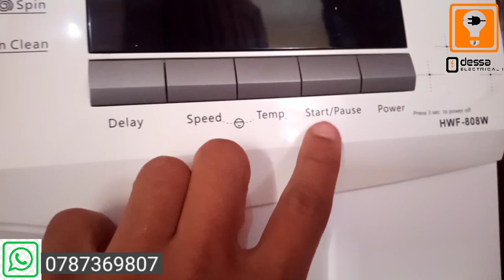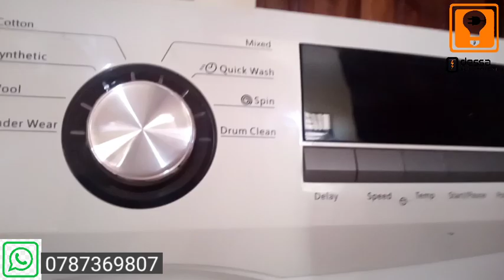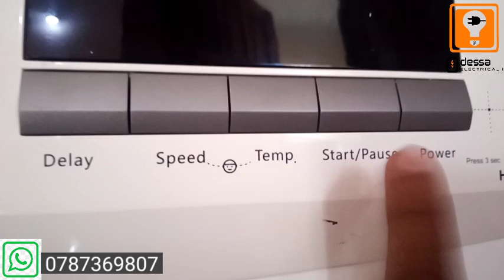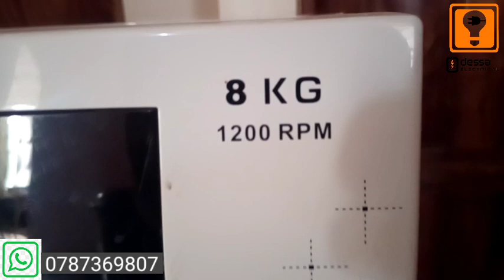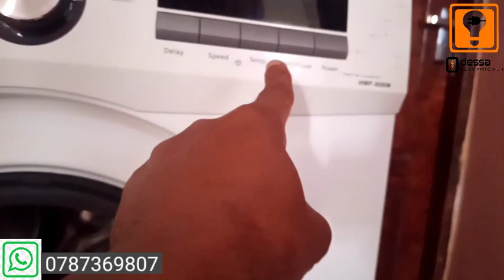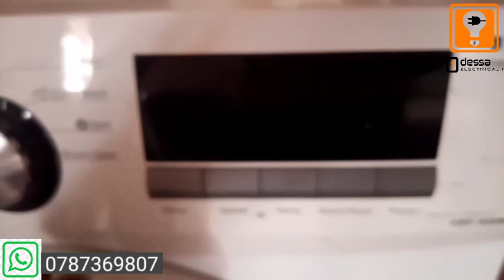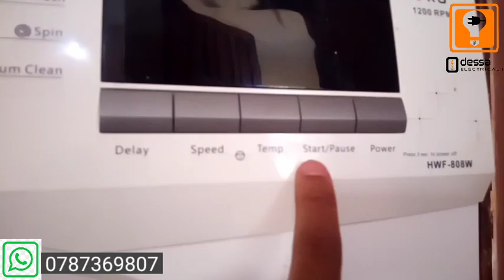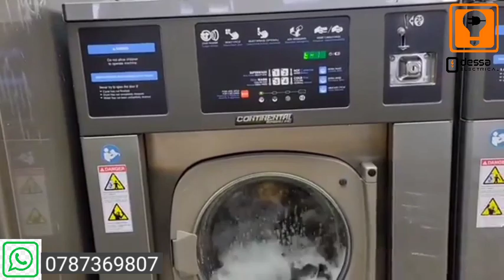JINSI YA KUTUMIA MASHINE MPYA YA KUFULIA NGUO_2023_NEW_ (SMART WASHING_MACHINE) TOLEO JIPYA ..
KARIBU SANA TUJI FUNZE UMEME KATIKA VIPINDI VYETU VINAVYO ENDELEA KUPITIA CHANNEL YENU PENDWA YA YOUTUBE👉( ODESSA ELECTRICAL_INSTALLATION)+🔌+💡, PIA
KAMA WEWE NI MWANAFUNZI UNAE JIFUNZA UMEME AU UNA TAMANI KUFAMU UMEME KUPITIA VIPINDI HIVI VYA PRACTICAL NA THEORY VITA KUSAIDIA SANA KU UELEWA KWA HARAKA UMEME UKIWA NI MFATILIAJI NA MUUDHURIAJI MZURII KATIKA VIPINDI VINAVYO ENDELEA.

1:UNAWEZA KUTUPATA WHATSAPP KWA NAMBA 👉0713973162 NIKUUNGE KATIKA GROUP LETU LA WHATSAPP KUCHANGIA MAMBO MBALI MBALI YANAYO HUSIANA NA ELIMU KUHUSU UMENE.
ODESSA ELECTRICAL INSTALLATION TOGETHER WE CAN 💡+++🔌+++💡💪.